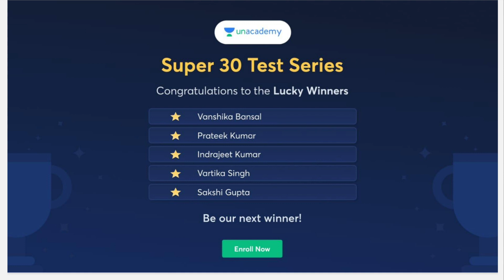क्या JEE MAIN 2022 1st Attempt दोबारा Postpone होगा 😱 | JEE Main 2022 Application Form | Jee Mains